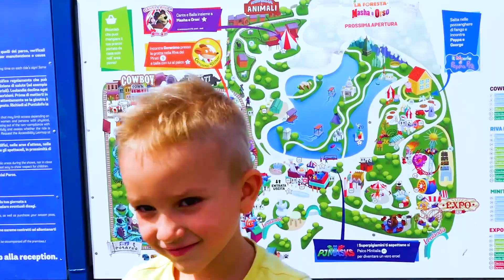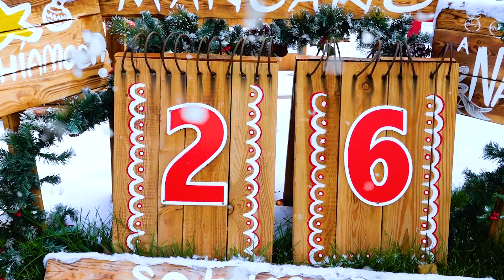Viaje familiar de Vlad y Nikita